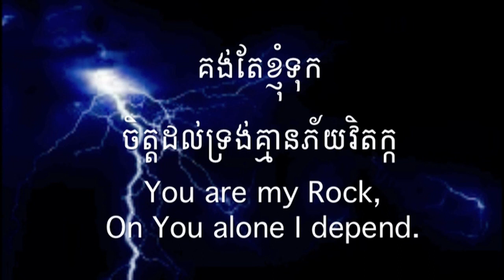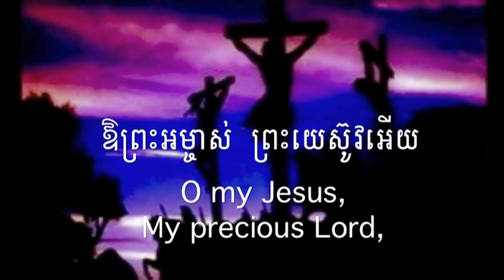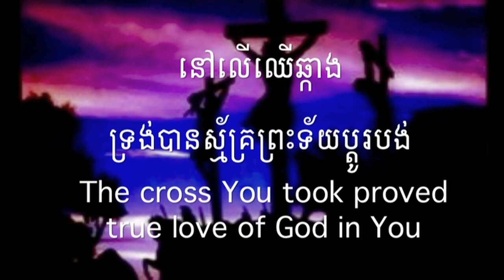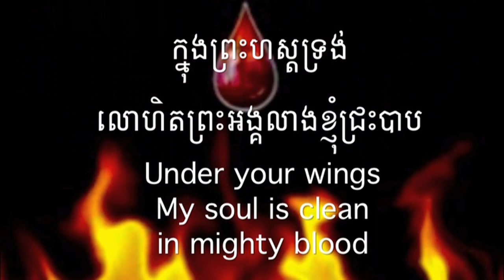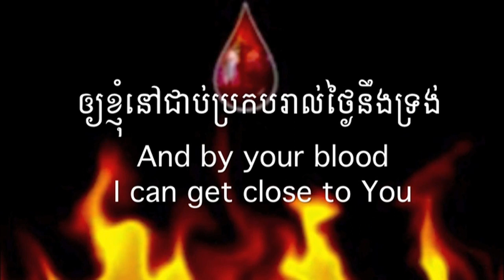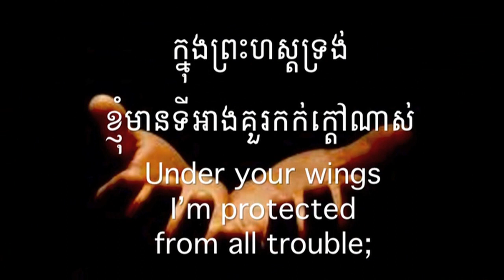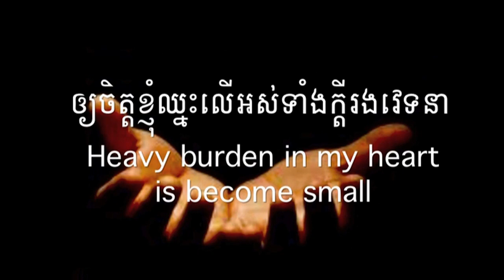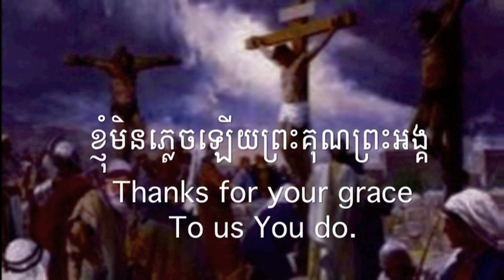ក្នុងព្រះហស្តទ្រង់ Under Your Wings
khmer biblical
ទំនុកខ្មែរបរិសុទ្ធលេខ ២១៩
និពន្ធ ភ្លេង និងច្រៀងដោយលោកគ្រូ សំ សារិន